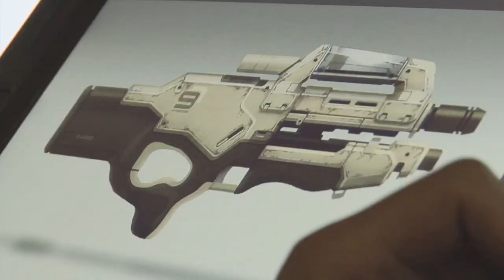Mass Effect 2 : making-of 2/3